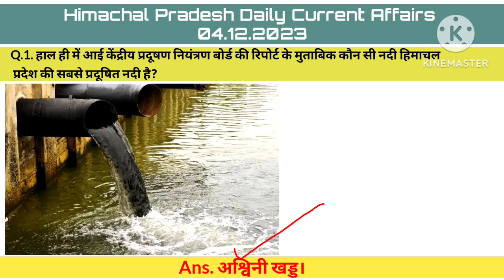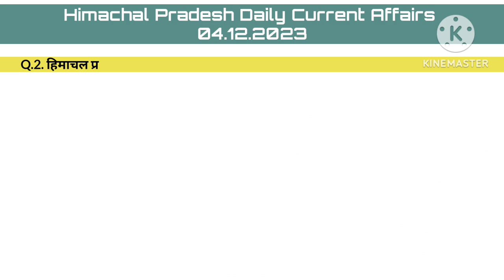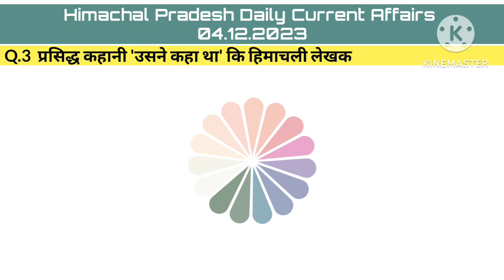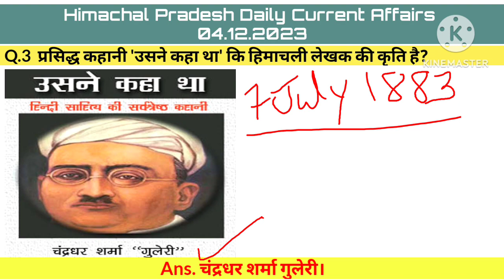HP Daily Current Affairs 04 Dec 2023 || Himachal Pradesh Current Affairs